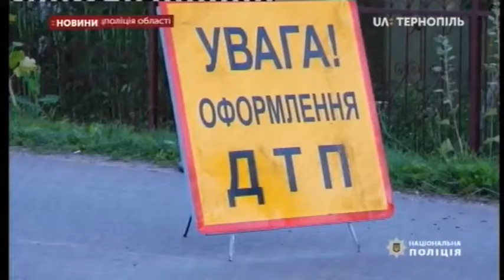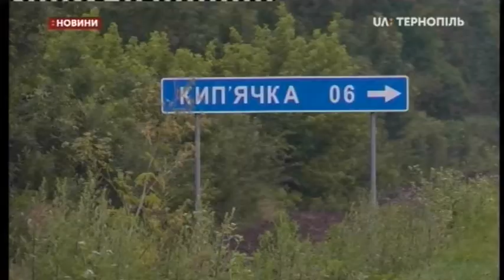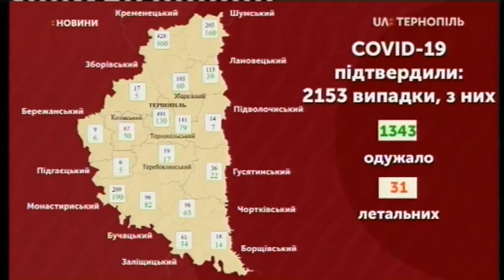09.07.2020. Новини. 20:30